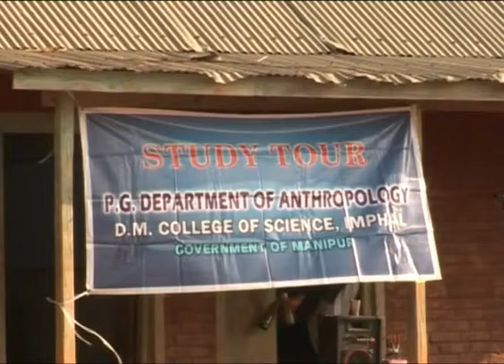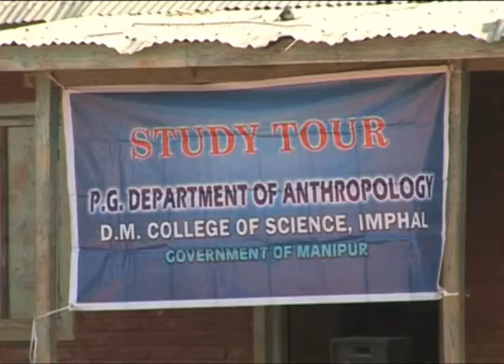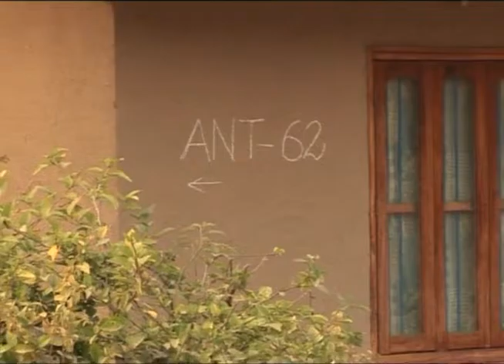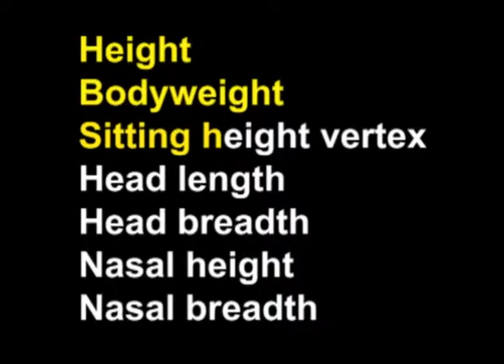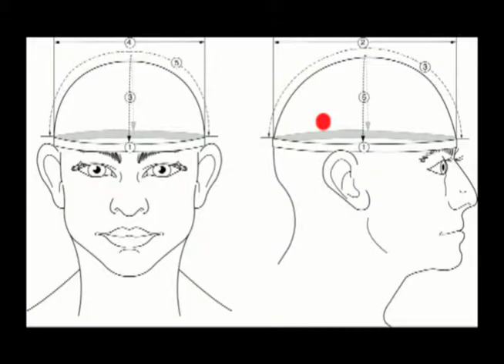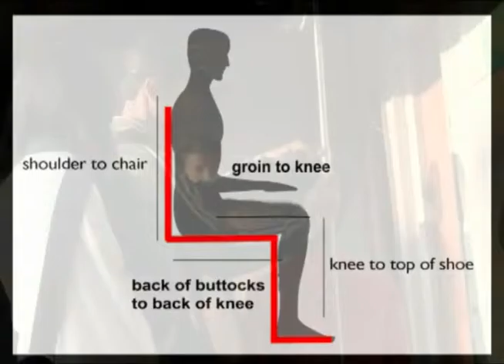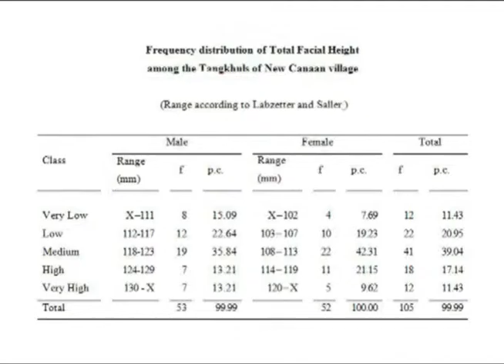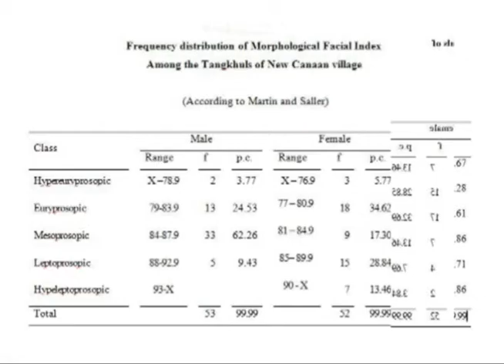Anthro P10b M06